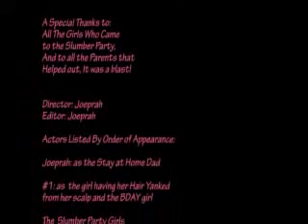Stay at Home Dad Podcast #5: Braid & Slumber Party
This video shows how this stay at home dad braids hair and also shows some hilarious video clips from a weekend slumber party.  The hot wife doing the jump rope is just way too funny.